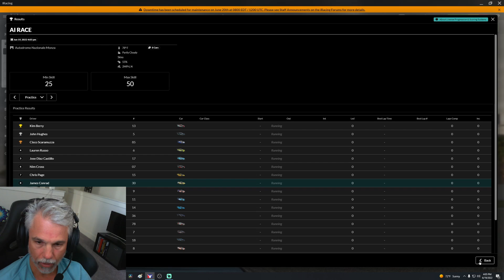AI l Ferrari EVO l Monza l Pre-Recorded l 2 of 8 l Iracing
In this series of 8 races, we are exploring the Iracing AI section using tracks in the current tv schedule.  This one takes place at Monza in the ELMS.  We are using the Ferrari EVO in this event.

How to increase irating, safety rating, and possibly get a win in iracing:
1.  30 daily races in the Rookie Mazda with focus on getting in the top split
2.  23 daily races in Formula Vee with focus on Top 5
3.  15 daily races in the Pontiac Solstice with focus on qualifying on the pole and winning

Assumptions:
Your steering wheel/pedals are better than the logitech MOMO
Your family gives you uninterrupted time to enter an event daily
You are able to experience at least one "flow" practice session in each car
You know how to ghost top splits for feedback on your ability
You have compelling reasons to get better as a driver

What you don't need:
A lot of daily practice
Multiple races/day
Every car and track on the iracing service

Can we keep up the same momentum?  We hope so.  It has been said to focus on one car at a time.  It seems to work quite well.  As you can see, the number of races in the same car is declining (30 to 23 to 15).    We are definitely ready to move on to the Jetta but will wait until the driver is back from recharging.   After the Jetta, we will move on to the Mazda and Mustang.

I've been sim racing off and on for many years without much progress.  However, I still enjoy the hobby and community.  Mixing sim racing and content creation is my current focus and may lead to that progress I desire.  As you can see below, my last rig and computer was bleeding edge.  Other than a lack of talent, this might be my reason for the lack of progress in the past 12 years.  Rig and equipment has been updated.
Desk
Desk Chair
Logitech Momo (10 years old, maybe)
Asus 22in (60mhz) Monitor
AMD FX(tm)-6300 Six-Core Processor 3.5 GHz
Radeon RX560 Series RAM 2.0 GB
Gigabyte Motherboard
Window 10 64-bit
PSU
Case
OBS
Logitech headphones/mic (cheap $10 with missing foam)
Mini Microsoft Laptop HD laptop webcam

Want to start iRacing? If so, then you can use the link below to sign up :D